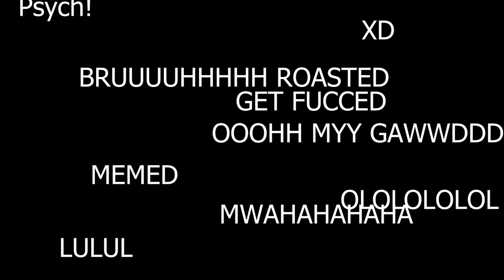Sabre Dance in 1080P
My PC Specs:
Motherboard-Gigabyte GA-880GA-UD3H
CPU-AMD Phenom ii X6 1090t 3.2ghz
Memory-8gb g.skill ripjaws DDR3 1366mhz
Graphics Card-Gigabyte Geforce GTX 1050 TI D5